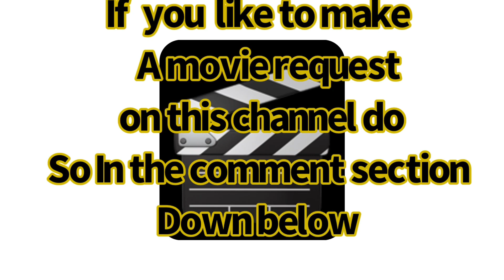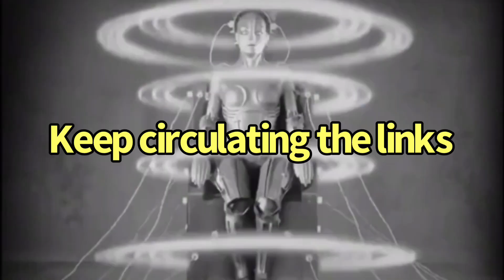20th century reviews abbott and costello meet captain kid review